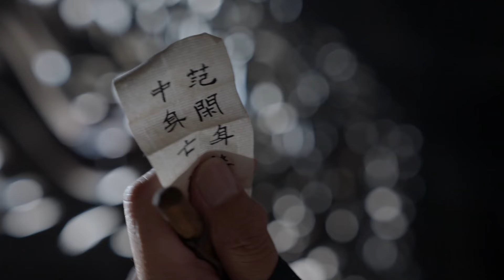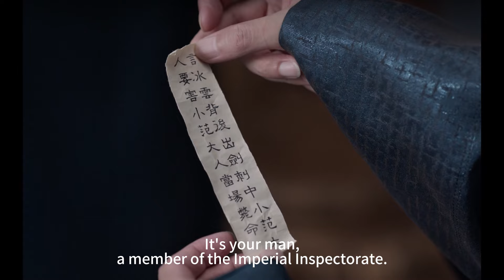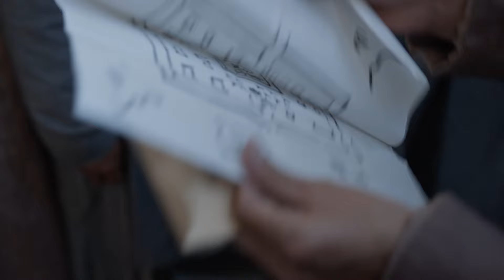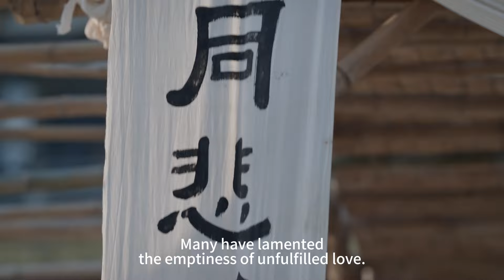慶餘年2 |开局就挂？范闲遇刺身亡消息传回庆国，庆帝心急如焚直接暴走!